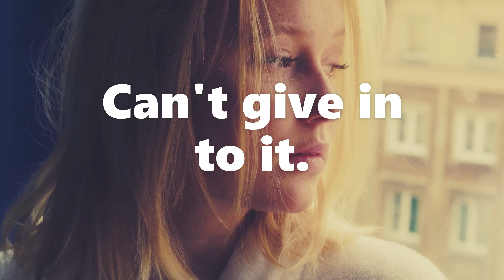GO GOOD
Suffering, pain. In the world, inside of you. You get used to it. But also become unable to bear it. Can't give in to it. Start asking for change. By myself. Can't do it. Start asking for connection. Without the coercion, without the bad. Wanna go good, go right.